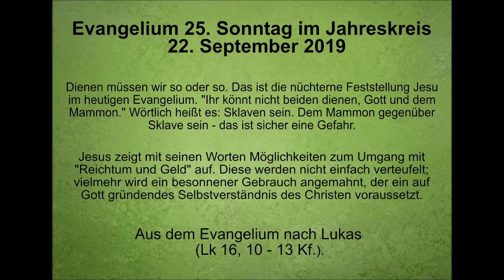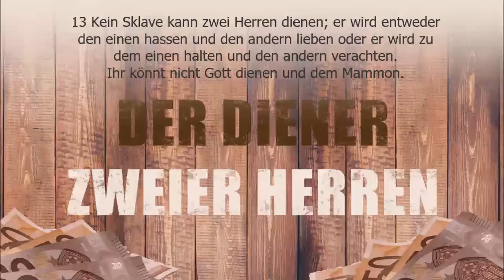Evangelium Sonntag 22. September 2019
Dienen müssen wir so oder so. Das ist die nüchterne Feststellung Jesu im heutigen Evangelium. „Ihr könnt nicht beiden dienen, Gott und dem Mammon.“ Wörtlich heißt es: Sklaven sein. Dem Mammon gegenüber Sklave sein – das ist sicher eine Gefahr.
Jesus zeigt mit seinen Worten Möglichkeiten zum Umgang mit „Reichtum und Geld“ auf. Diese werden nicht einfach verteufelt; vielmehr wird ein besonnener Gebraucht angemahnt, der ein auf Gott gründendes Selbstverständnis des Christen voraussetzt.